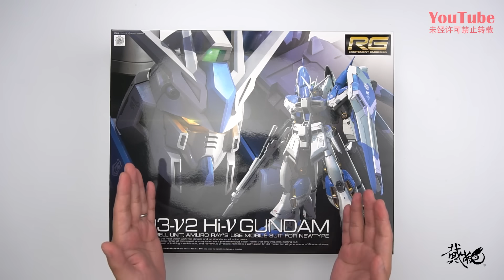买不到等再版，别给奸商送钱！万代RG Hi-ν高达 开箱素组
深夜手痒No.147上
今天装的模型是万代RG系列最新产品 Hi-ν高达
喜欢视频请多多点赞，收藏，分享~
感谢大家的捧场！